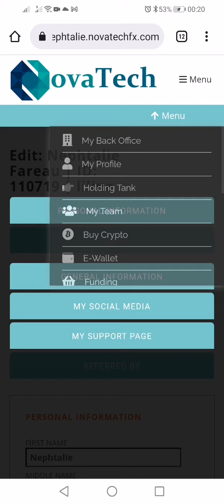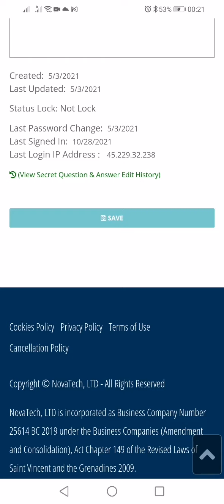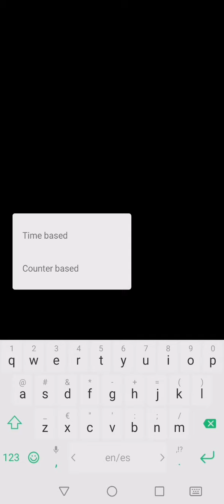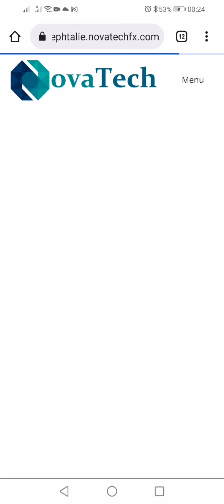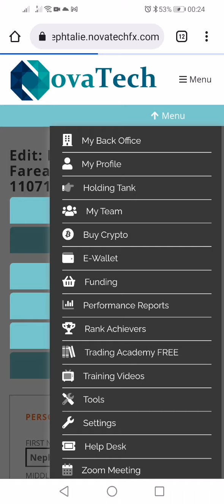koman ou ka active 2FA nan novatech? How to active 2FA on novatech? @NovaTech Trading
Avèk Video sa wap ka konprann kòman ou ka active 2FA ou nan novatech ? Sèlman agde epi kite kòmantè ou.